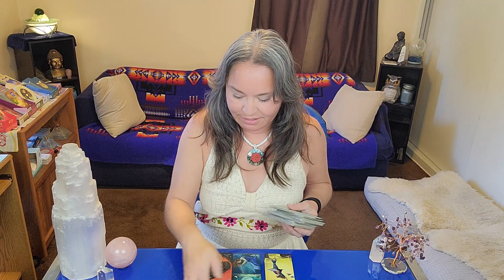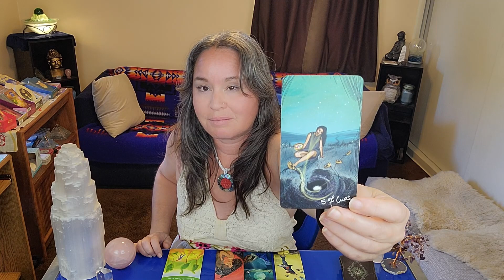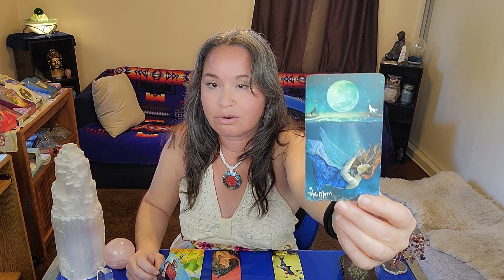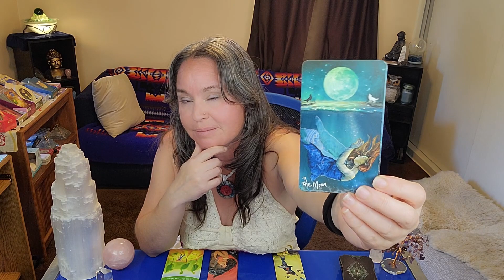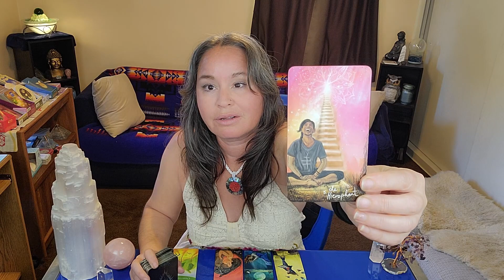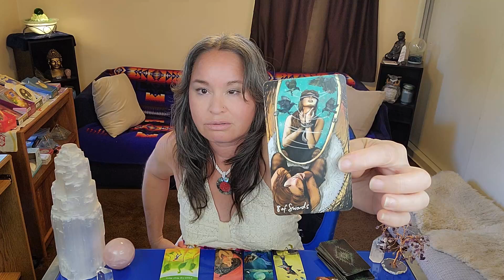Libra - This News Makes You Feel Deeply